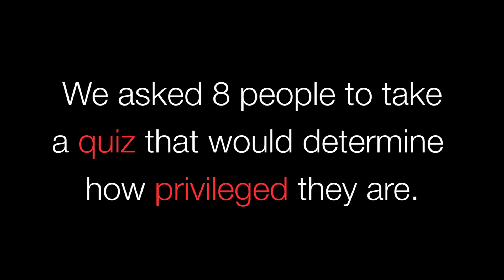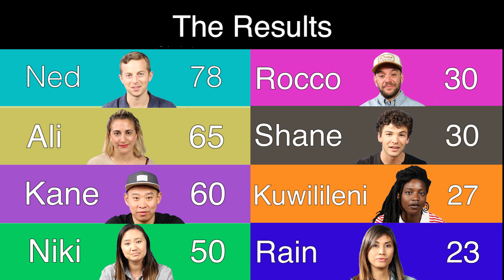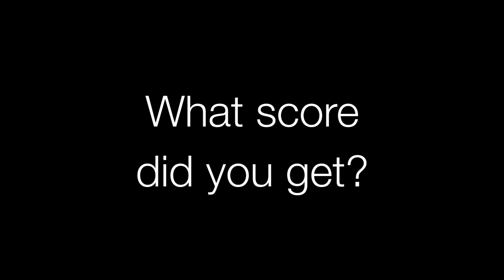How Privileged Are You?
What privilege score did you get?

MUSIC
Terracotta / Winding Time / Tajik Falak / Building Time / Could You